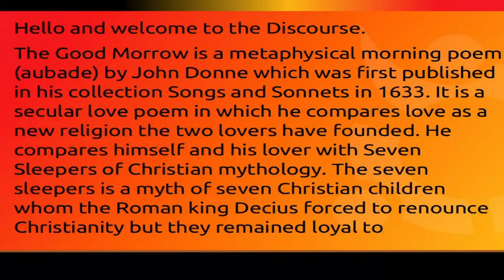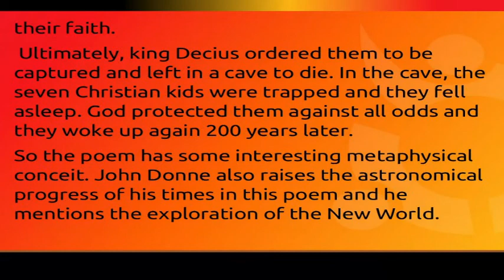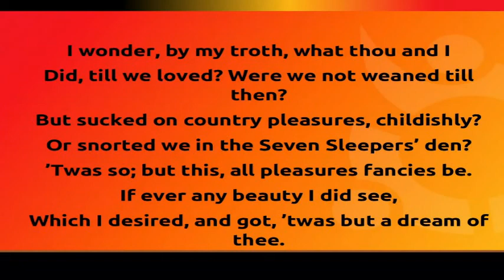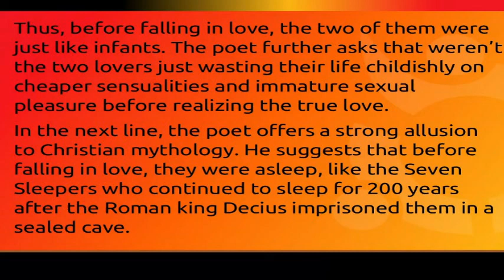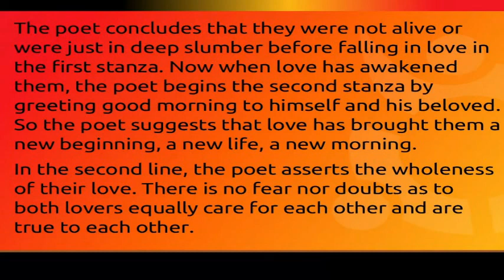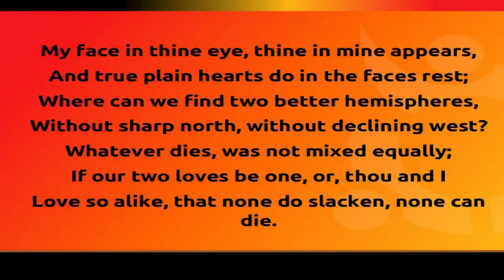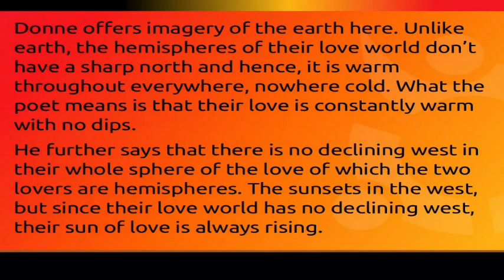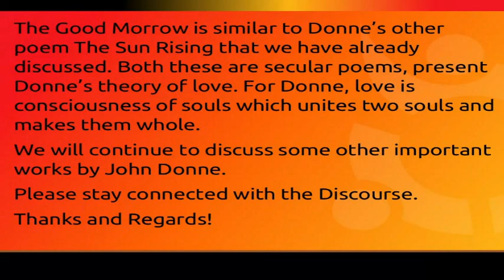The Good Morrow by John Donne | Summary, Analysis, Explanation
The Good Morrow is a metaphysical morning poem (aubade) by John Donne which was first published in his collection Songs and Sonnets in 1633. It is a secular love poem in which he compares love as a new religion the two lovers have founded. He compares himself and his lover with Seven Sleepers of Christian mythology. The seven sleepers is a myth of seven Christian children whom the Roman king Decius forced to renounce Christianity but they remained loyal to their faith. Ultimately, king Decius ordered them to be captured and left in a cave to die. In the cave, the seven Christian kids were trapped and they fell asleep. God protected them against all odds and they woke up again 200 years later.

So the poem has some interesting metaphysical conceit. John Donne also raises the astronomical progress of his times in this poem and he mentions the exploration of the New World.

Just like The Sun Rising, this poem is also an aubade and the poet brings the reader right into his bedroom where he and his beloved are just waking up after a calm sleep. Here also, John Donne uses conceit as the poem suggests that their love has awakened them and has offered them a new life as if they were in deep slumber before coming to know each other. Now when they are together and have realized the true love within, it is like a new morning, and the poet greets his lover and readers with Good Morrow, which is an old manner of greeting good morning...
While it is often considered as a sonnet, the poem is not in the standard form of sonnets. The poem has 21 lines with 3 stanzas having 7 lines each (heptet). The first six lines in each stanza are in iambic pentameter (with some exceptions) while the last line of each stanza is a little longer. The last line of each stanza is in an iambic hexameter. John Donne has used alliteration, assonance, and caesura at various places in the poem. The rhythm scheme of the poem is ababccc which is quite unusual. The poet offers his idea in the first four lines while the last three lines of each stanza have been used to offer confirmation or conclusion.

This is it for today. We will discuss another important work by John Donne in the next video as we strive to offer a complete course for the preparation of UGC NET English literature, NTA NET English literature, PGTRB English,, SET English literature, TGT PGT English, GATE English Literature, and other exams, please stay connected with the Discourse, Thanks, and Regards!.